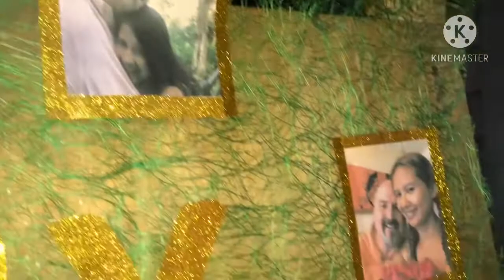MY BIRTHDAY SURPRISED NUMBER FROM USA WITH LOVE @ SAN FRANCISCO CAMOTES ISLAND CEBU PHILIPPINES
Thank you for the Support and God bless everyone 🙏

FB: Sharp Jezebel Garrido Bancale